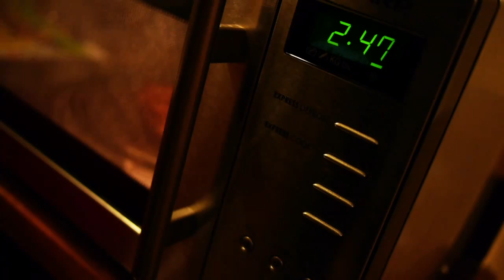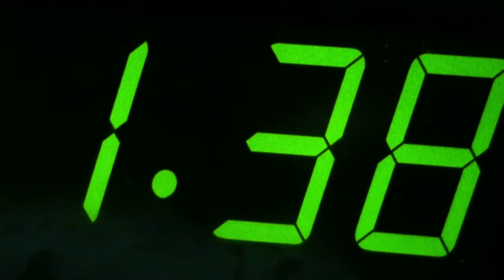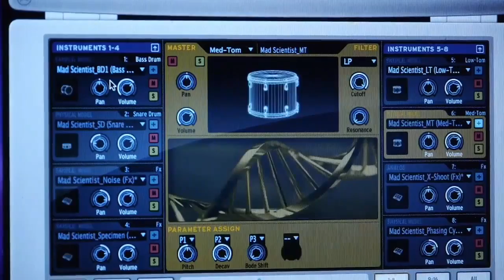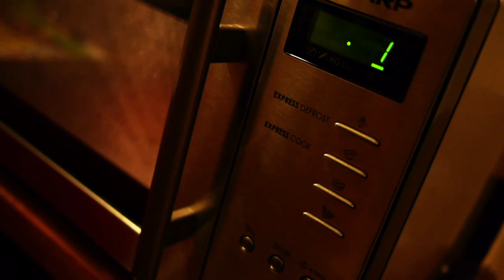Démo de la SPARK d'ARTURIA ( La Boite Noire )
Cette vidéo vous fera découvrir les sonorités de la boite à rythme SPARK d'Arturia, ainsi que sa simplicité d'utilisation, avec une mise en scène plutôt originale!